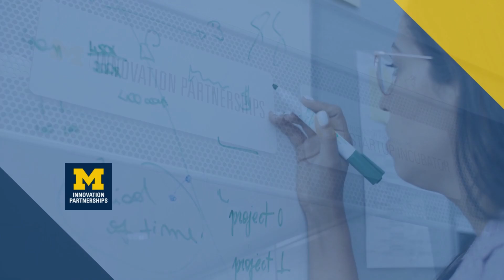U-M leads research translating semiconductor innovation for broad societal impact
As one of the nation’s leading public research universities, the University of Michigan is committed to translating semiconductor research and innovation for broader societal impact. U-M ranks in the top five nationally when it comes to startup company formation, the creation of new invention disclosures, and the execution of commercialization agreements with the private sector.

This video was produced by Eric Shaw, Director of Digital Marketing and Communications, in the Office of the Vice President for Research at the University of Michigan.